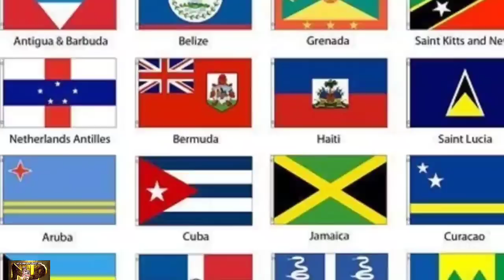BREAKING "H0T GYAL ROSHELLE" MVRD3RED AFTA BACK IT UP P0N D WRNG M@N IN JAMAICA H!M DA$H H3R WEY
GREETINGS MY VIEWERS AND SUBSCRIBERS TODAY I SHARE WITH YOU ANOTHER STORY...THIS TIME IT'S ABOUT AN INCIDENT THAT TOOK PLACE IN ST.ANN JAMAICA BETWEEN MAY 25 AND 27 2022...WHERE A YUNG LADI WAS CUTDOWN...PLEASE WATCH AS I SHARE THIS EXCLUSIVE UPDATE WITH YOU...

You have been watching us here on YouTube and on TV. Maybe you have something to ship to Jamaica today or just want to learn more, click you link below and we will tell you just how the service works and how you can ship to Jamaica cheap and in many instances for FREE.

Islandwide Express Will Ship All Your Items, Big or Small to Your Doorstep in Jamaica!!! Signup With Us And Receive A Personalized USA Mailbox Address. Shop Online From Anywhere in The World With This USA Address and We Will Deliver To You Anywhere in Jamaica. You will be able to shop online and ship packages directly to yours or your loved ones’ doorstep in Jamaica.

We Offer:
Weekend Delivery
24/7 Customer Service via Text, Email, WhatsApp and Telephone